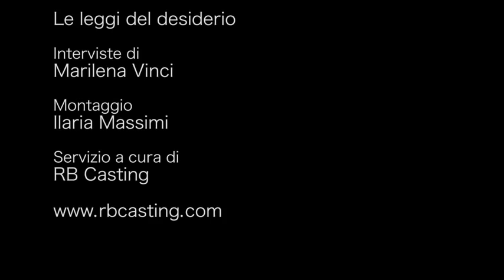Carla Signoris e Maurizio Mattioli - intervista per Le Leggi del Desiderio - RB Casting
Carla Signoris e Maurizio Mattioli - Intervista di Marilena Vinci per RB Casting in occasione della presentazione stampa del film "Le Leggi del Desiderio".

"Le Leggi del Desiderio”, film diretto e interpretato da Silvio Muccino. Nel cast, oltre a Muccino, anche Nicole Grimaudo, Maurizio Mattioli, Carla Signoris, Paola Tiziana Cruciani e Luca Ward.

Al cinema dal 26 Febbraio 2015, distribuito da Medusa Film.